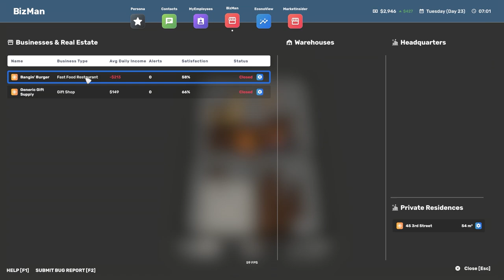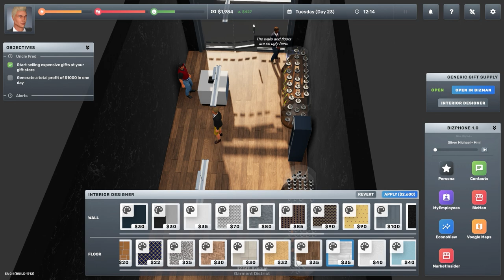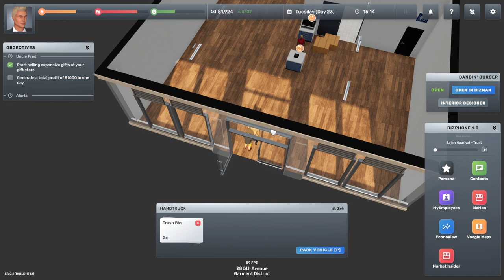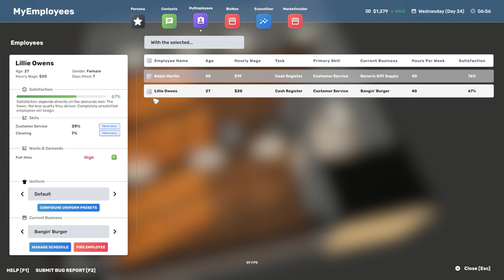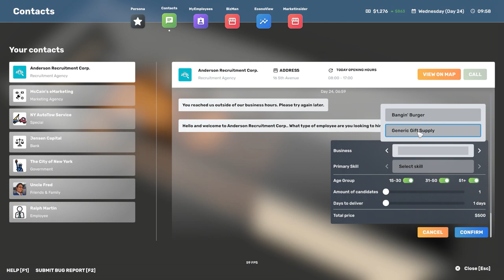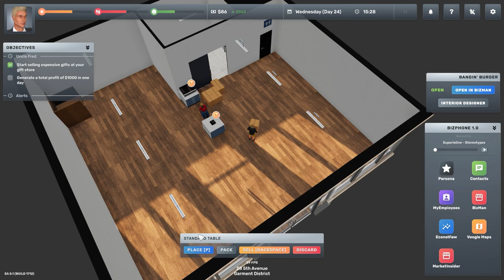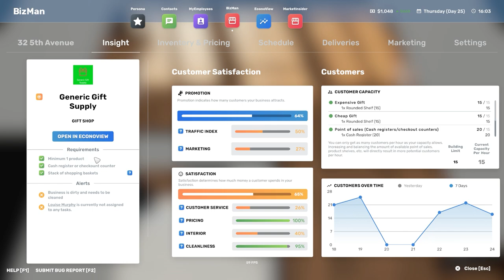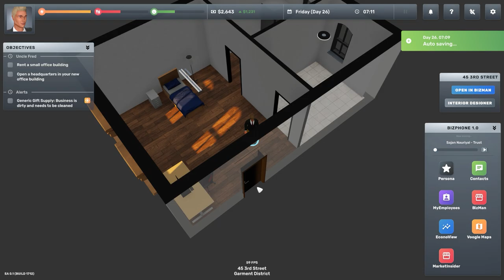Making it BIG in this Business Management Sim | Big Ambitions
Beverage obtained so let's play Big Ambitions.